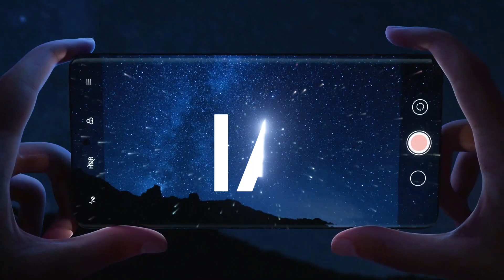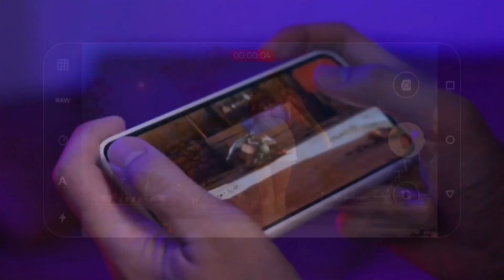Nuevo SNAPDRAGON 8 GEN 3 🥵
Mis redes